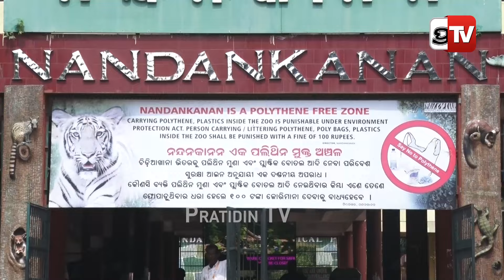ଜନ୍ମଦେଇ ଭୁଲିଗଲା ମା, ନନ୍ଦନକାନନ ରେ ଏକୁଟିଆ ଅମର ଆକବର ଓ ଏନ୍ଥୋନି! Lioness Rewa Gives Birth to 3 Male Cubs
ଜନ୍ମଦେଇ ଭୁଲିଗଲା ମା, ନନ୍ଦନକାନନ ରେ ଏକୁଟିଆ ଅମର ଆକବର ଓ ଏନ୍ଥୋନି! Asiatic Lioness Rewa Gives Birth to 3 Male Cubs